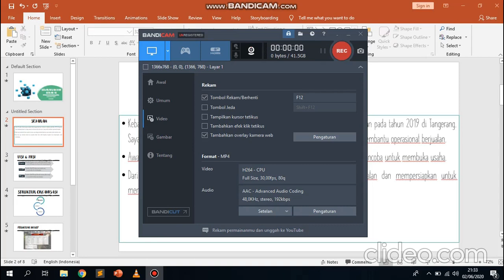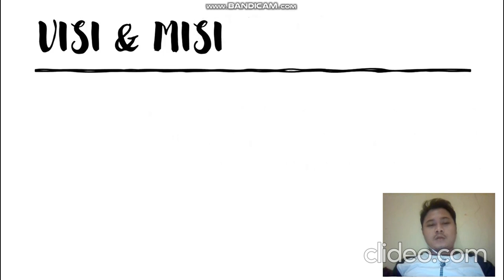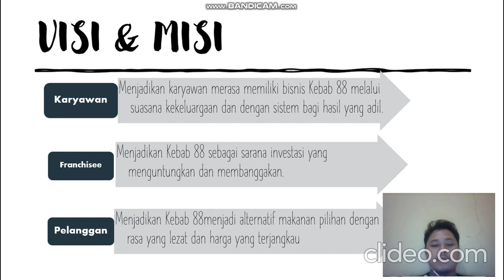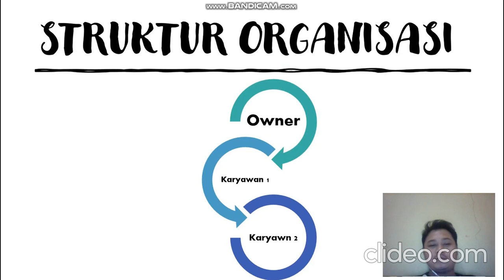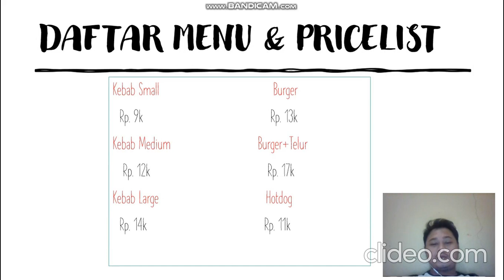Kebab 88 - Gilang Saputra Prayitno - Kewirausahaan 3 - ENFEST 2020